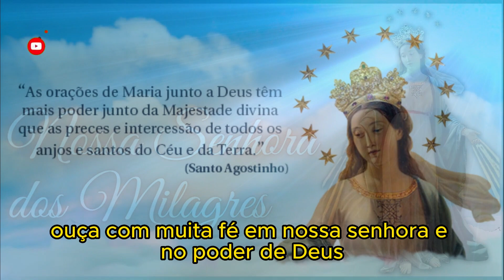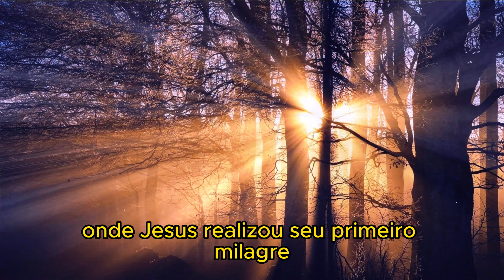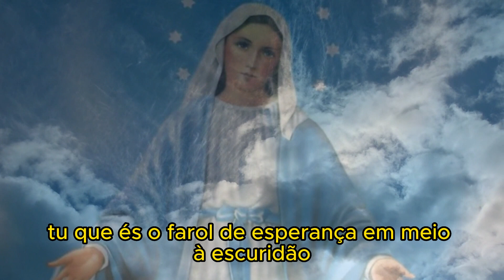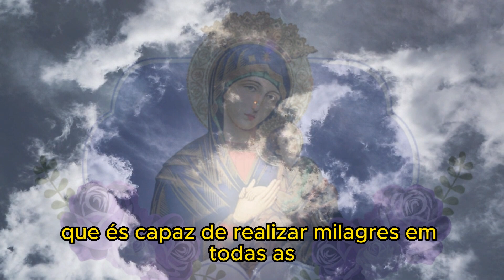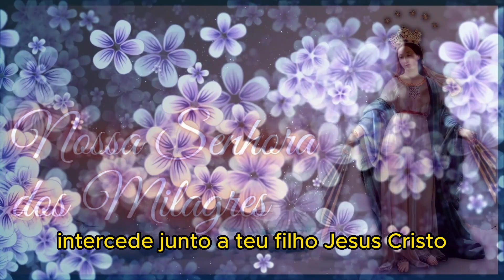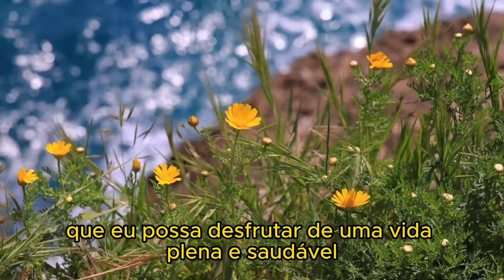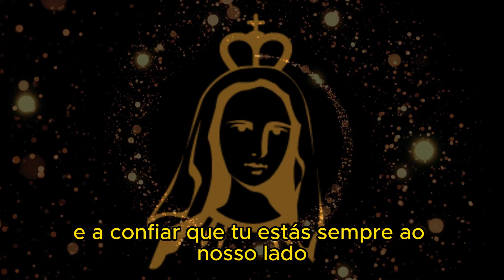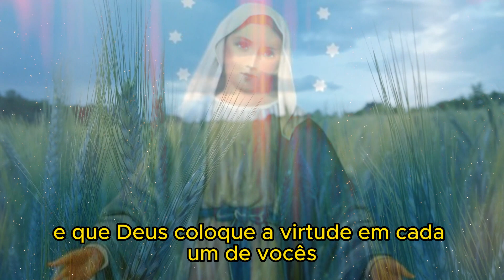RECEBA UM MILAGRE EM POUCOS DIAS ESCUTANDO ESSA ORAÇÃO | NOSSA SENHORA DOS MILAGRES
Neste emocionante vídeo, apresentamos uma poderosa oração a Nossa Senhora dos Milagres, uma figura celestial reconhecida por sua intercessão divina e por trazer esperança e consolo em tempos difíceis.

Em momentos de aflição e necessidade, recorrer à Nossa Senhora dos Milagres pode ser uma fonte de conforto espiritual e inspiração. Ao entoar esta oração com devoção e fé, você abrirá seu coração para receber a graça divina e encontrar a força necessária para superar desafios.

Nossa Senhora dos Milagres é conhecida por sua bondade infinita e por atender às súplicas daqueles que clamam por ajuda. Se você está enfrentando problemas de saúde, dificuldades financeiras, problemas emocionais ou qualquer outra questão que demande um milagre, esta oração poderá trazer-lhe paz interior e renovar sua esperança.

Assista a este vídeo com atenção, mergulhe nas palavras sagradas e deixe-se envolver pela atmosfera de espiritualidade e fé que a oração a Nossa Senhora dos Milagres proporciona. Abra seu coração e compartilhe seus pedidos especiais com a Virgem Maria, confiando que suas preces serão ouvidas e que um milagre pode estar a caminho.

Juntos, podemos fortalecer nossas conexões divinas e encontrar a paz e o conforto em meio às adversidades.

Aproveite este momento sagrado e permita que a Nossa Senhora dos Milagres esteja ao seu lado, guiando-o(a) para um futuro repleto de bênçãos e graças.

RECEBA UMA MILAGRE EM POUCOS DIAS ESCUTANDO ESSA ORAÇÃO | NOSSA SENHORA DOS MILAGRES

Acredite e receba um milagre na sua vida.

Aprenda a bíblia de maneira simples, sem palavras difíceis com este curso

Faça seus filhos e netos pequenos se interessarem mais pela palavra de Deus com este ebook, receba-o em seu email

Então disse Jesus: "Deixem vir a mim as crianças e não as impeçam; pois o Reino dos céus pertence aos que são semelhantes a elas".
Mateus 19;14

🔻 ASSISTA TAMBÉM 🔻